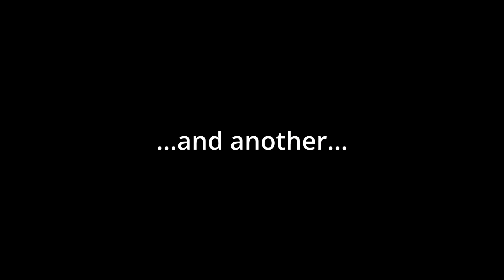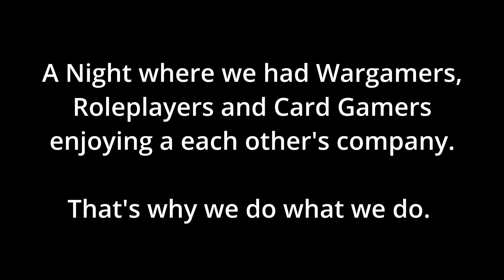A Day in the Life of Midian - EoM Party: November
Andy releases the various antics and fun had at the end of month party from November.

Once a month Andy closes the doors to the public and invites everyone that comes to Midian for various games to take the night off and enjoy the activities, games and comraderie of everyone else who attends.

Community is STRONG at Midian Gaming. 👊💥
What were your thoughts?
Did you enjoy what you saw?

If you liked the video: Give us a like 👍
@Midian Gaming
Background music details:
Title: Contact High
Artist: RKVC

Title: Higher Octane
Artist: Vans in Japan